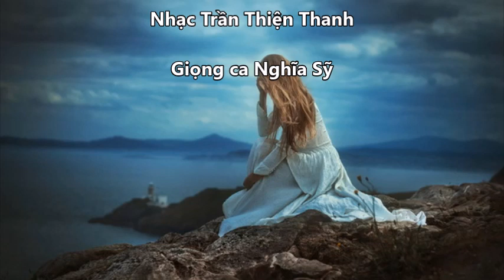NS Hay tra loi anh TTT 2023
HÃY TRẢ LỜI ANH ĐI EM
Nhạc Trần Thiện Thanh